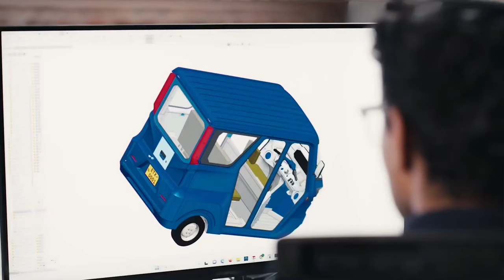Vega ETX Electric Threewheel | Vega innovation Srilanka | Elektrateq Threewheel | Electric Vehicles